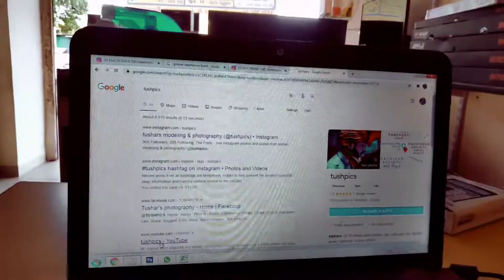Beverages Cinematic B Roll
tut videos coming soon keep watching friends